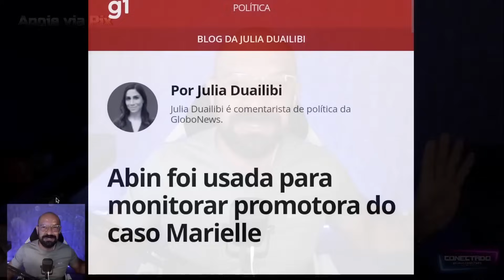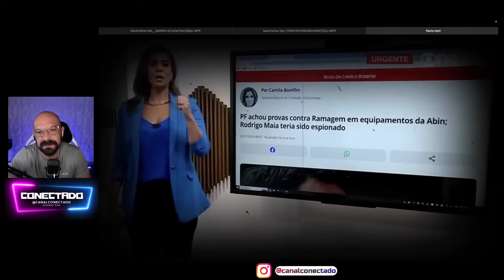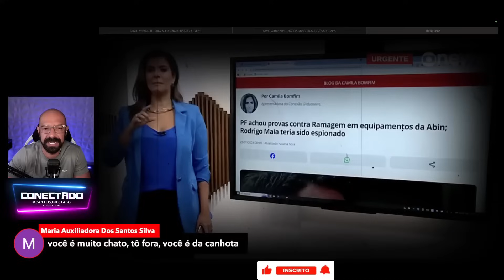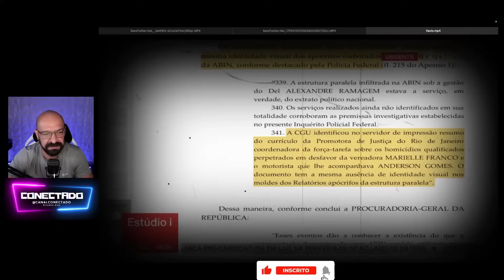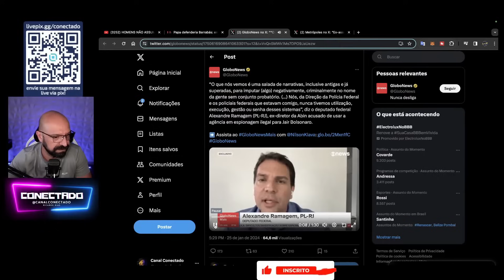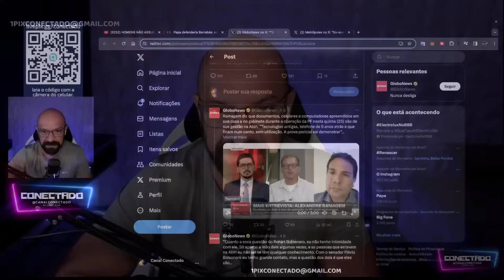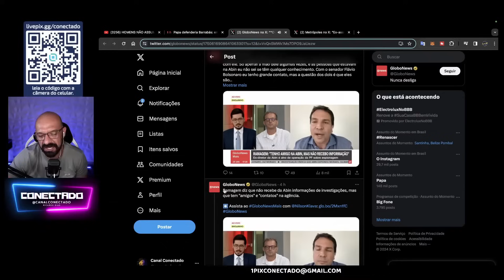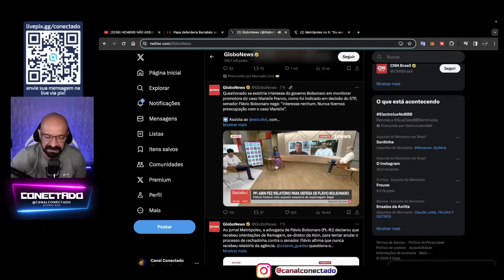Flávio Bolsonaro e Ramage se complicam na Globo News.